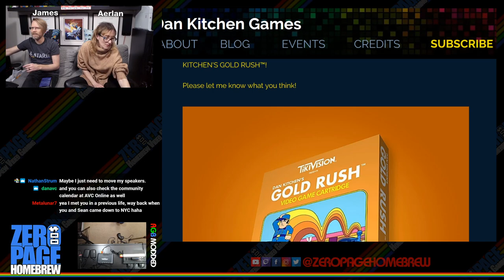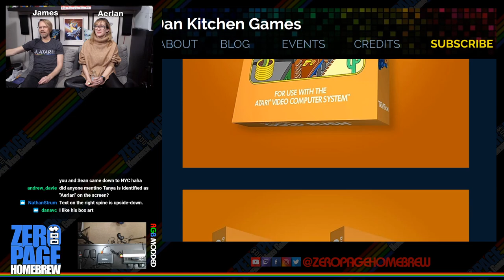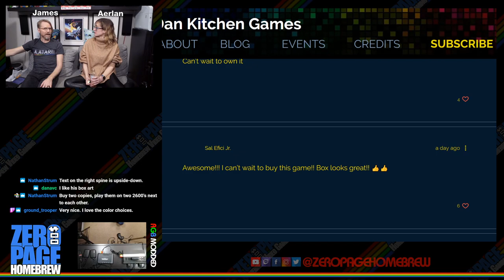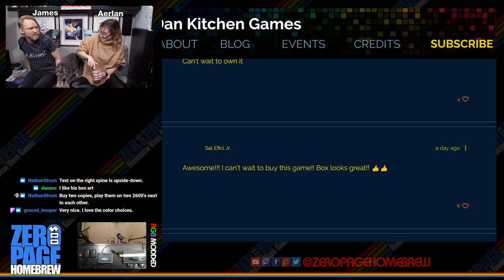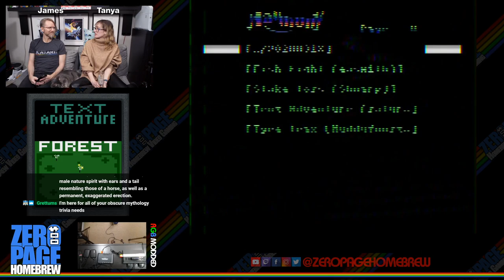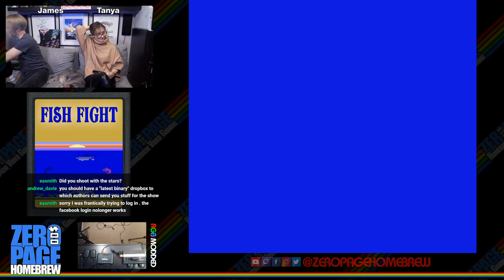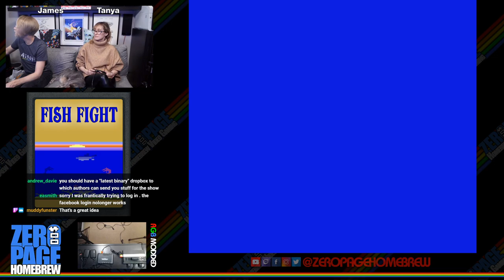Text Adventure, Fish Fight, Stake Toss Remake, Tyre Trax (Patch Challenge): Atari 2600 Homebrew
Games:
- Text Adventure (2020) by satyrsfaction
- Fish Fight (2020 WIP) by Edward Smith aka easmith
- Stake Toss Remake (2020 WIP) by Sknarp
- Tyre Trax (2019 Patch Challenge) by Lewis Hill aka Muddyfunster

60FPS on an RGB Modded Atari 2600 through Framemeister!